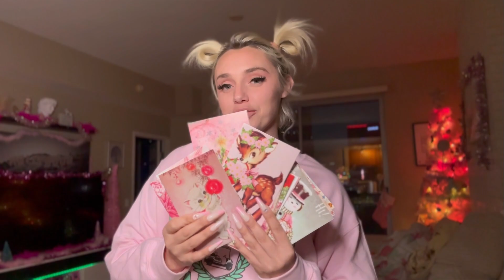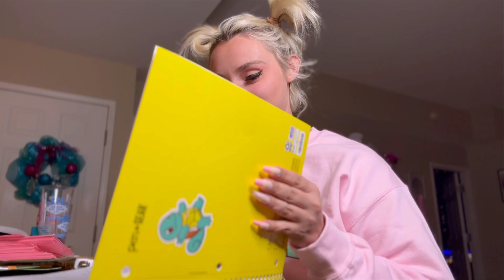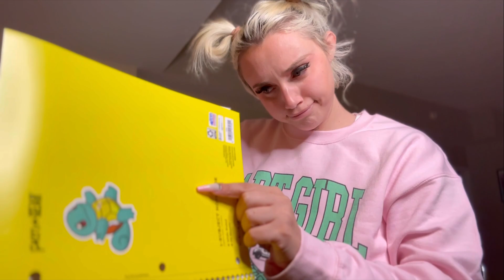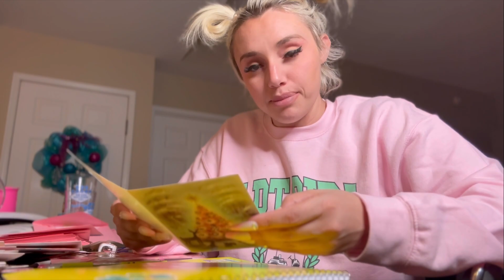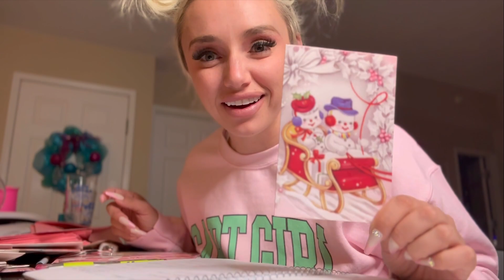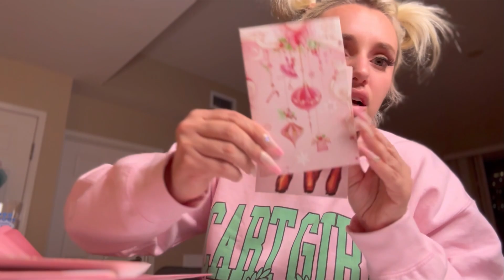Come Make Christmas Cards with Me: NEW Merch Launch Edition!!!